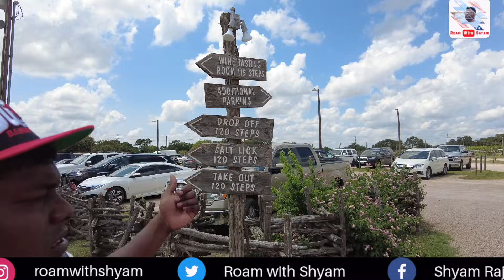ஒரிஜினல் BBQ சாப்பிடலாம் வாங்க | Salt Lick BBQ Texas | USA Tamil Vlog | Roam with Shyam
Hi Guys ,In this video we are going to explore an ancient BBQ Restaurant in Texas which is operating for 55 years .